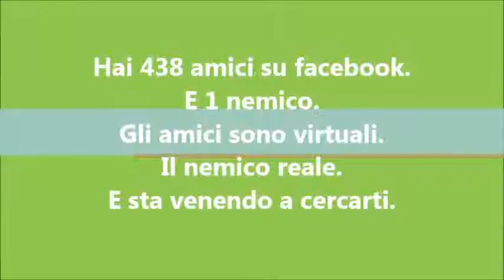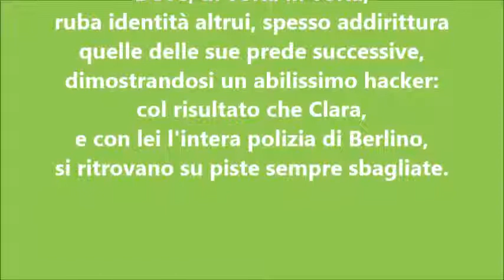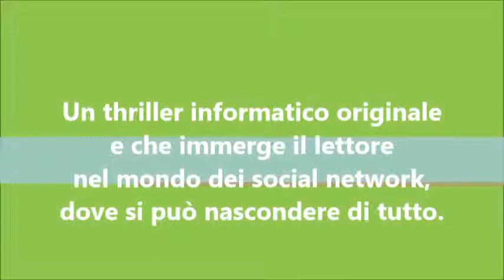Utente anonimo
Hai 438 amici su facebook.
E 1 nemico.
Gli amici sono virtuali.
Il nemico reale.
E sta venendo a cercarti.

Un thriller informatico in cui c'è anche Youtube :-)